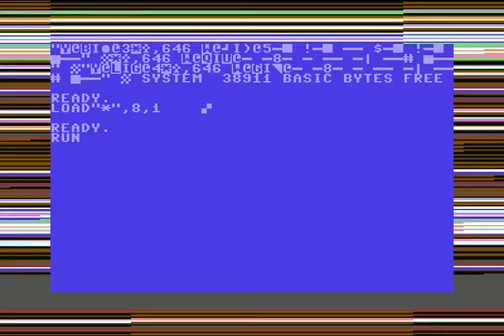Legion of The Soft Zone Intro ! Commodore 64 (C64)